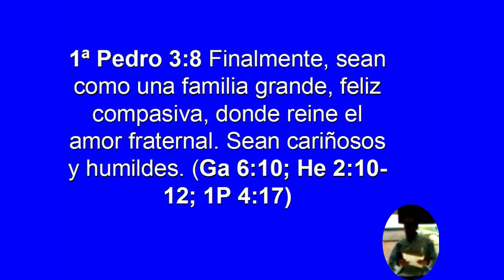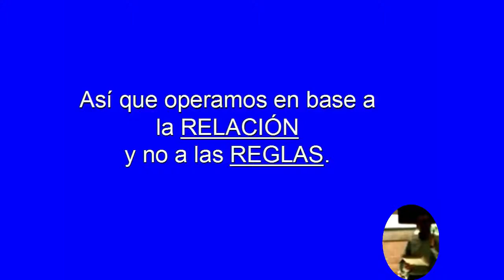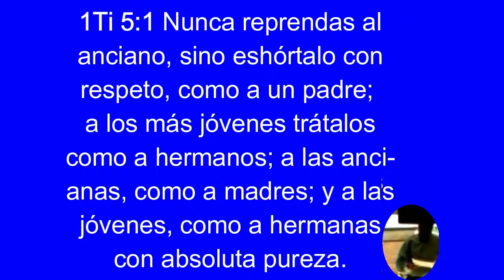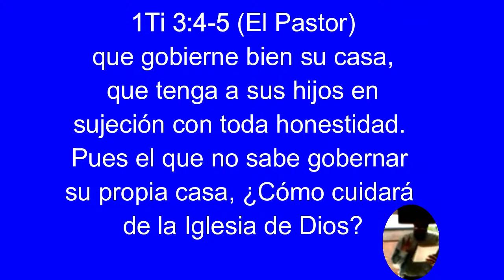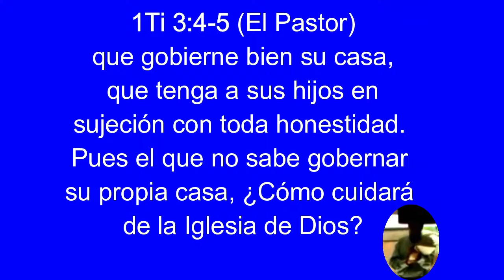La iglesia es UNA FAMILIA - la prioridad son las RELACIONES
LA IGLESIA ES: UNA FAMILIA

1ª Pedro 3:8 Finalmente, sean como una familia grande, feliz compasiva, donde reine el amor fraternal. Sean cari- ñosos y humildes. (Ga 6:10; He 2:10-12; 1P 4:17)

Así que operamos en base a la RELACIÓN y no a las REGLAS .

1Ti 5:1 Nunca reprendas al anciano, sino exhórtalo con respeto, como a un padre; a los más jóvenes trátalos como a hermanos; a las ancianas, como a madres; y a las jóvenes, como a hermanas con absoluta pureza.

1Ti 3:4,5 (El Pastor) que gobierne bien su casa, que tenga a sus hijos en sujeción con toda honestidad. Pues el que no sabe gobernar su propia casa, ¿Cómo cuidará de la Iglesia de Dios?.